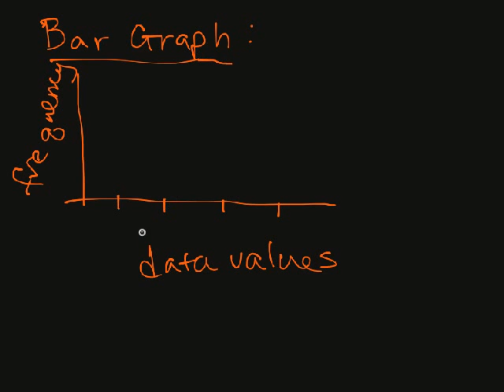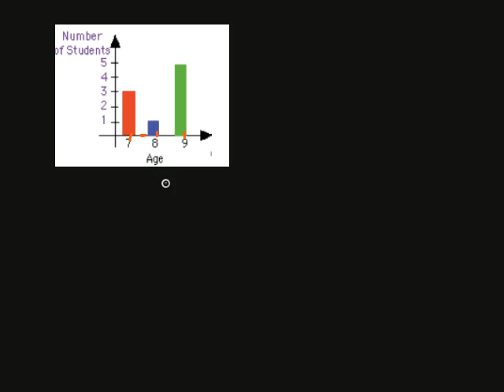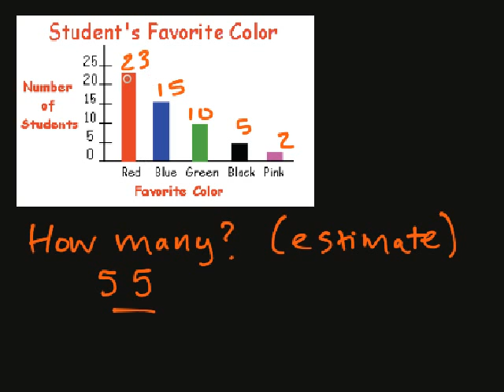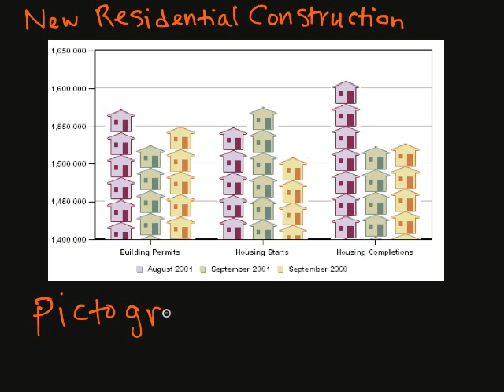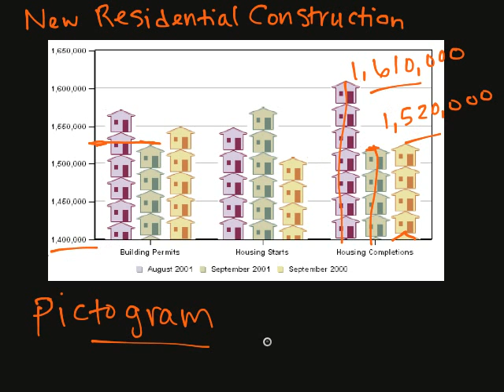Section 15.1 Part I Bar Graphs